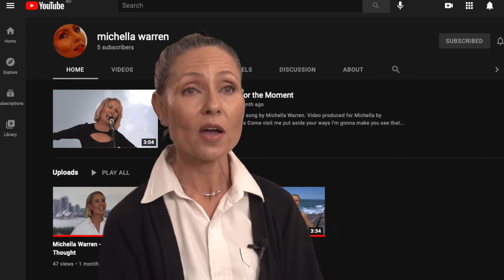Green Screen Studio in Sydney for filming music videos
Shooting on green screen is the ideal way to save on production time and costs. Actress / Musician Michella explains how 'All Angles Video' helped her to shoot three videos on the same day. The great thing about Green Screen is that you can film in a relaxed and controlled environment. The vieo backgrounds can then be added in post. Find out more info and see other examples of our work